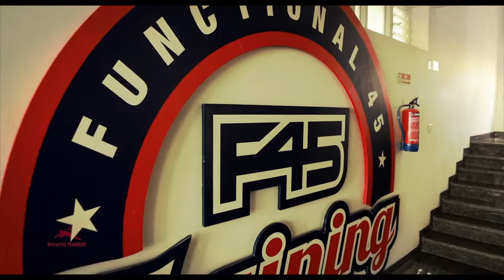New Commercial Interiors 2022 | F45 Funtional Training | Interio Rabbit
At Interio Rabbit, space is a language that is translated into a seamless experience of functional excellence, efficiency and serviceability. With the F45  Functional Training project, the effort was to create and design a work-out area which caters to both dimensions of users - body and mind. A space which spells freedom from the humdrum of the swift-moving milieu which defines our lifestyles.

Our designs are calculative and yet open. They are creative and yet organized.

The gym is designed with an uncluttered, free-flowing ambiance. The clear space enhances spontaneity and adds to breathing easy, while the transparent glass surfaces give the impression of more light.

Interio Rabbit interior designs - you envisage, we create.

Stay Connect With Our Social Medias.